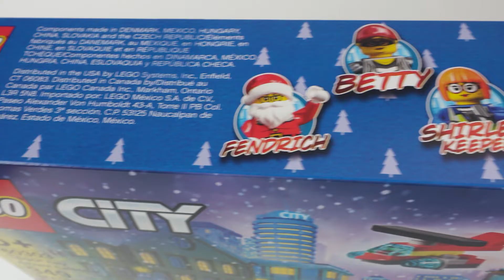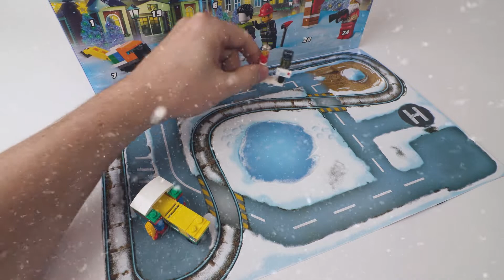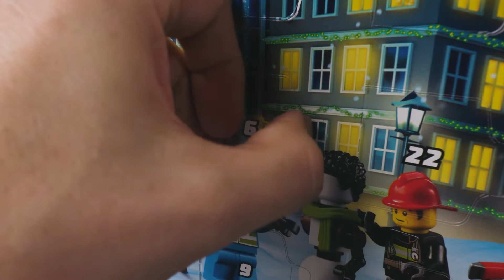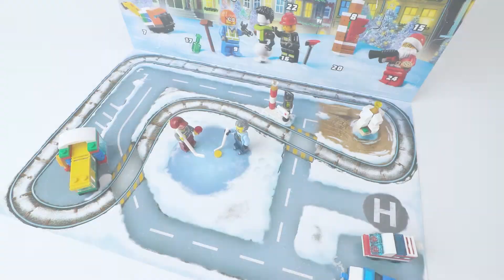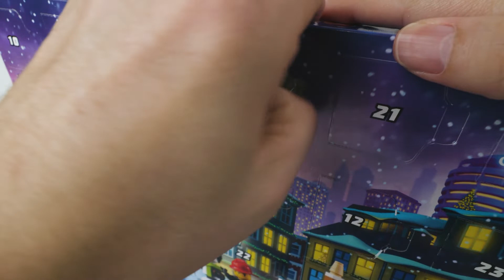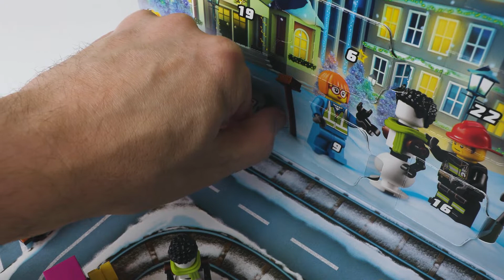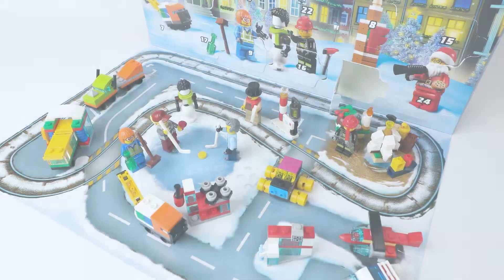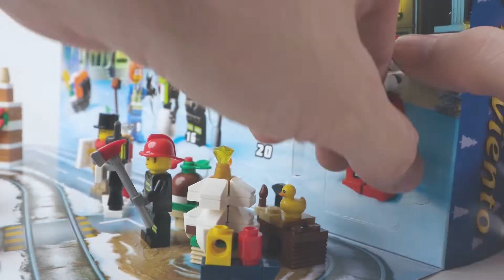Advent Calendar 2021 - LEGO City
Christmas will be here before you know it, so now's the time to get your LEGO City Advent Calendar. It's a great addition to any collector's Christmas display.

In this video, we're celebrating the holidays with a look at the Advent Calendar and its 24 gifts. Enjoy!